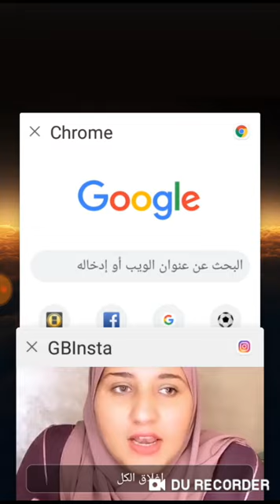لايف نصائح للامهات والتعليم عن بعد مع Manwela cherkaoui 😍❤